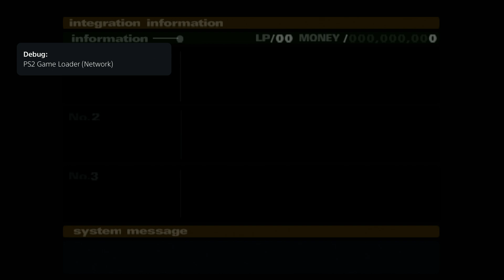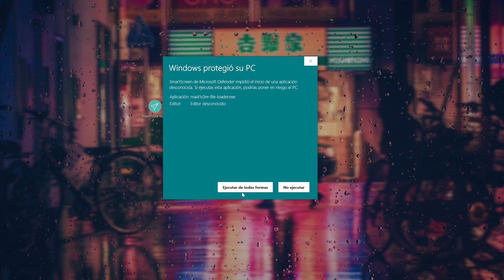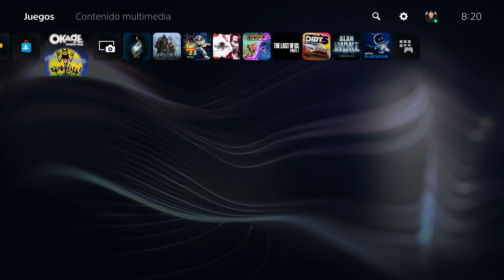Se sacaron el PS2 ELF Loader para PS5 y PS4